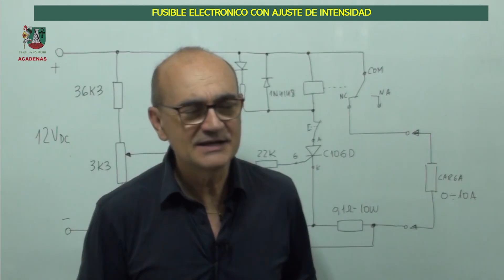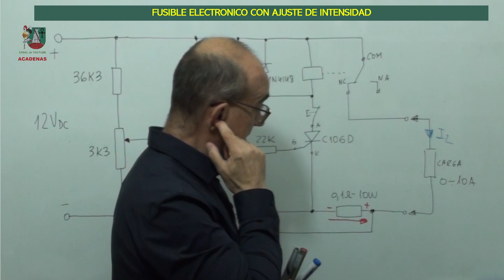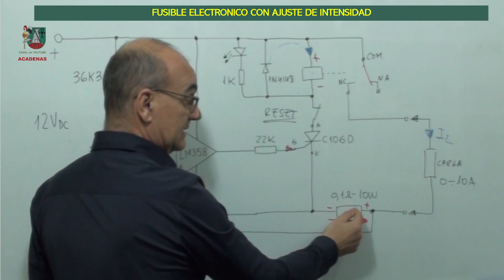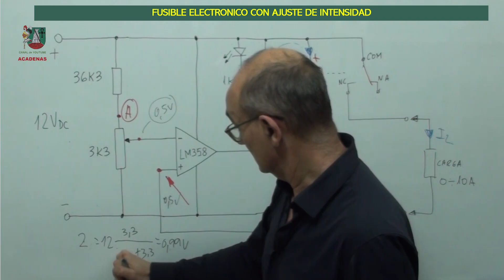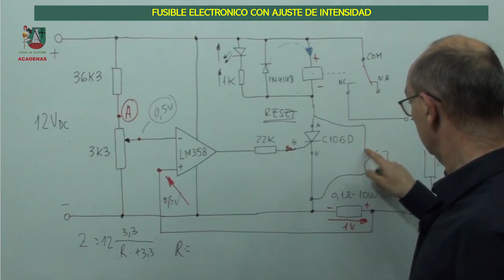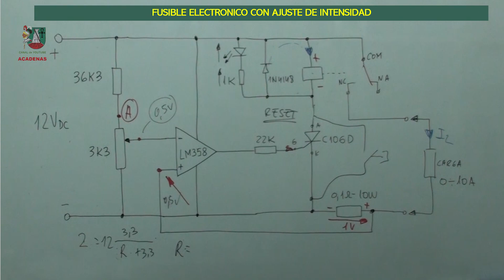Facil Circuito fusible electrónico con ajuste de intensidad (clase 136.1)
En este video te explico el funcionamiento de este interesante circuito electronico que corresponde a un fusible electronico con ajuste de intensidad de corte. Las explicaciones te servirán para hacer las modificaciones que consideres oportunas para tus proyectos.